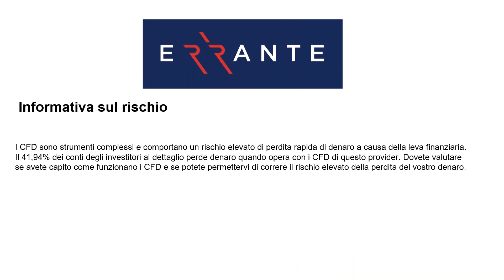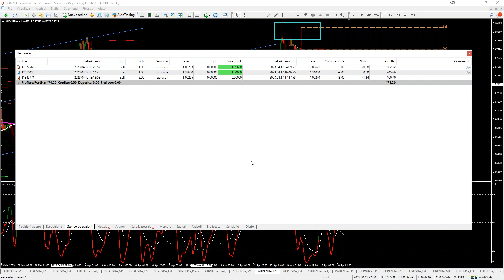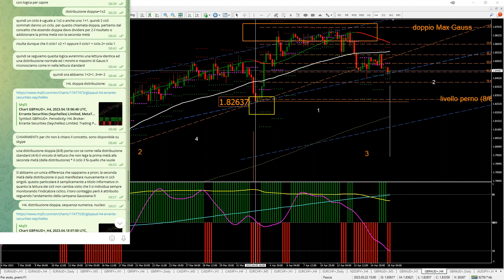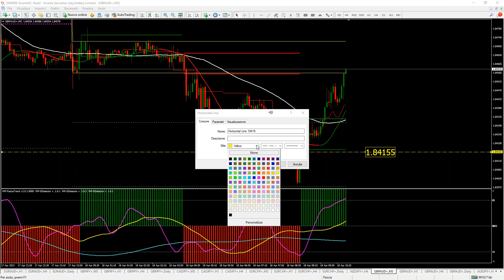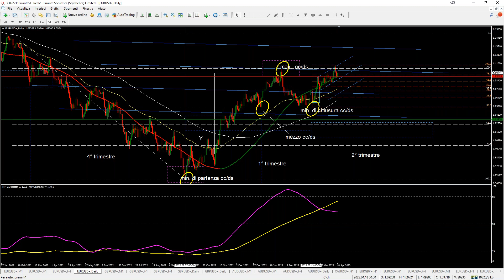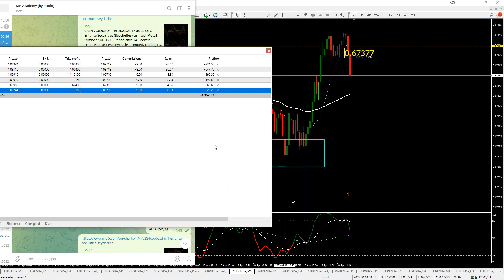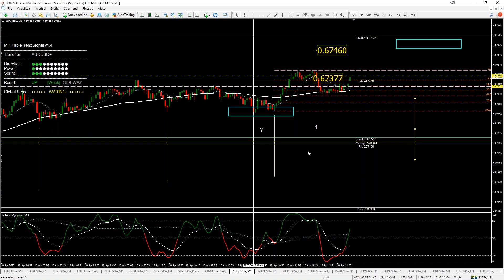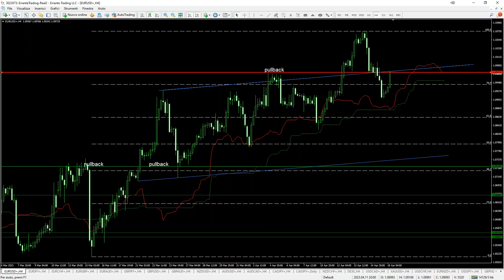doppia distribuzione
anche la doppia distribuzione è un pattern
uno dei pochi e ferrei vincoli di lettura ciclica
si manifesta raramente ma subito interpretabile

l'analisi completa di GBP AUD condivisa oggi nella Chat Academy
è frutto di esperienza e ricavata da metodi semplici e riproducibili
sapere sempre dove e come si muove il prezzo

armati di pazienza sono i traders consapevoli
quelli che non giocano a fare trading
e sanno che questo è un lavoro e non un passatempo